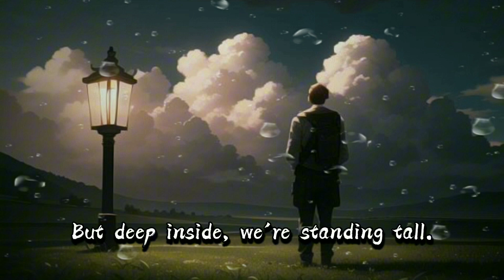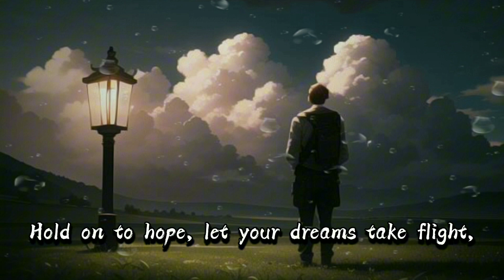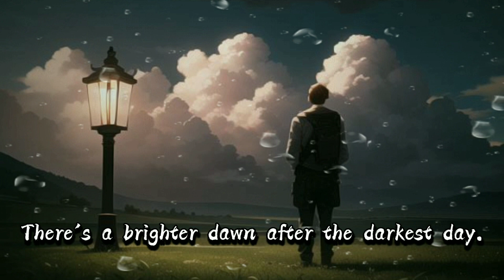Rise Through the Dark - Tuneinspire | Lyrics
"Rise Through the Dark"

🌟 Immerse yourself in the transformative journey of 'Rise Through the Dark,' a captivating song that resonates with themes of resilience, hope, and triumph. 🚀 In the symphony of life's challenges, find solace in the uplifting lyrics that echo the strength within us all. 🎵

🌈 Don't just survive—thrive! This inspirational anthem is a reminder that after every storm, there's a radiant dawn waiting to embrace you. 🌅 Let the melody guide you through the darkest days, inspiring you to hold on to hope and let your dreams take flight. 🕊️

🎶 Join our musical community and be part of a journey where every beat tells a story of resilience. 🌟